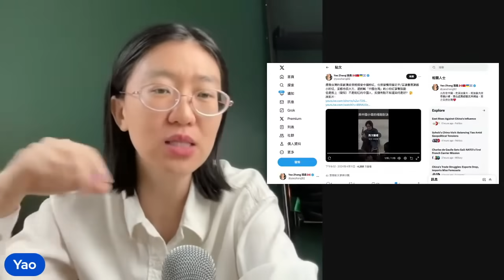小粉紅在台喊「中國台灣」 慘遭台灣喜劇演員diss笑翻！【直播精華】（2024/04/12）